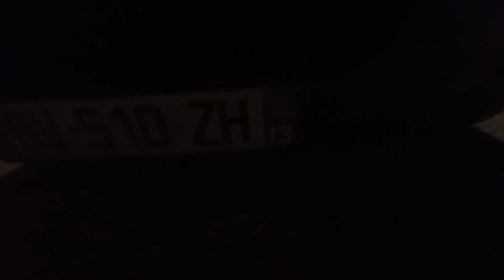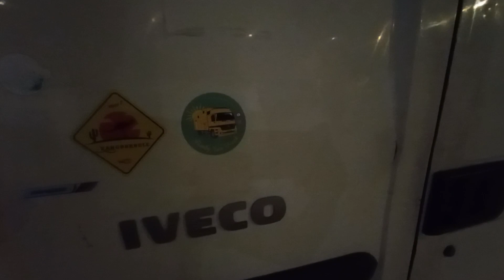On refait le plancher du camion aménager!!!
J'ai finalement décidé de refaire le plancher, on vous montrent ça ;-)